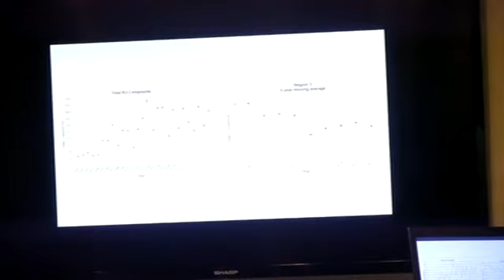Town of Woodstock NY Town Board Meeting 5.8.2018